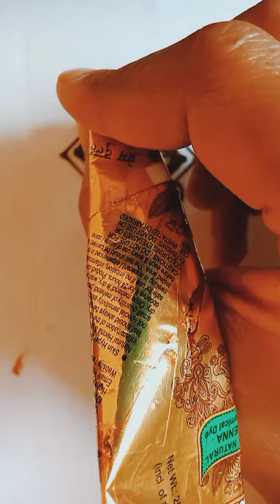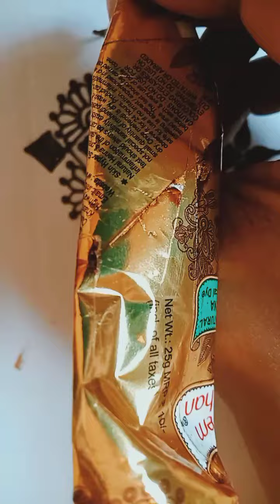easy unique mehndi design 🥰